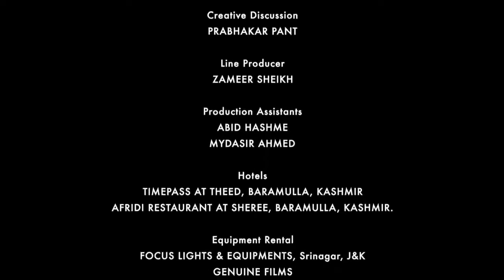Kashmiri Boys Learn A Lesson From Colonel Of Indian Army Don’t Miss The End The Short Cuts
WHEN CRICKET PLAYERS START USING THEIR TALENT ON THE DIFFERENT PITCH, WHAT ARE THE CONSEQUENCES THEY WILL FACE FOR THIS ADVENTURE.

Director
SHAHNAWAZ BAQAL alias RUFY KHAN

Cinematography
LUXMI CHAUHAN(PINKU)

Editor
AASIF PATHAN

DI Colourist
MANOJ SHRIRAM SINGH

Background Score
AVIK DOJAN CHATTERJEE

Sound Design, Foley & Mixing
GIRISH TALPADE

Cast

MAIN BOWLER – ZAKIR HUSSAIN
MAIN BATSMAN – ZAID BHAT
ARMY COLONEL – A D SHARMA
GYPSY GUY – SUSHIL KUMAR
WICKETKEEPER – ASHIQ MIR
RUNNER BATSMAN – ZAMEER SHEIKH
FIELDER 1 - NOMON KHAN
JUDGE 1 - MANZOOR KHOSA
JUDGE 2 -  RAMESH PATAYE
JUDGE 3 -  RUFY KHAN

Producer
RUFY KHAN PRODUCTIONS

SHAHNAWAZ BAQAL

CREATIVE CONSULTANT
PRABHAKAR MEENA BHASKAR PANT

Production Manager
NOMON KHAN

Mumbai Studio
FOR SOUND - RAGA STUDIO (FUN REPUBLIC LANE, ANDHERI WEST)
FOR EDITING - AASIF STUDIO (BANDRA WEST)
FOR COLOUR GRADE – FAIR ART STUDIO (ANDHERI WEST)

Srinagar Studio
FOR DUBBING - SONZAL STUDIO IN SRINAGAR, KASHMIR.

Line Producer
ZAMEER SHEIKH

Production Assistants
ABID HASHME
MYDASIR AHMED

Hotels
TIMEPASS AT THEED, BARAMULLA, KASHMIR
AFRIDI RESTAURANT AT SHEREE, BARAMULLA, KASHMIR.

Equipment Rental
FOCUS LIGHTS & EQUIPMENTS, Srinagar, J&K
GENUINE FILMS

Lightman
MAHRAJ DIN DAR
YOUNIS DAR
AB RASHEED WADOO
RAMESH

Location courtesy
GHATMOLA, BARAMULLA
J&K, INDIA

Special Thanks:
INDIAN ARMY PERSONNELS
CRPF PERSONNELS
J&K POLICE PERSONNELS

Item Title:
Classic Trailer

Item ID:
22562922

Item Purchase Code:
9650eae8-f85a-4146-983b-b3ef7a7ee951